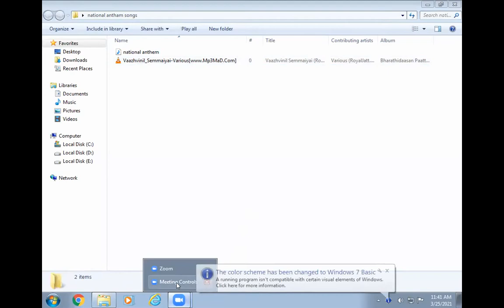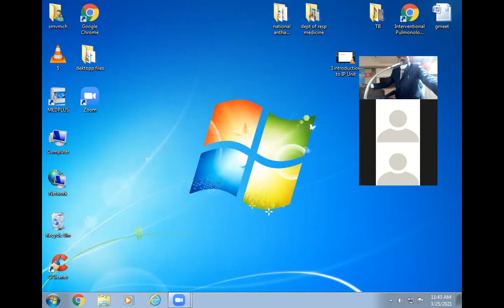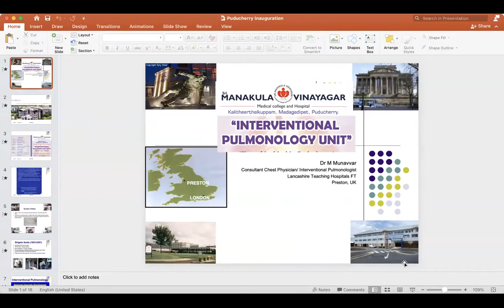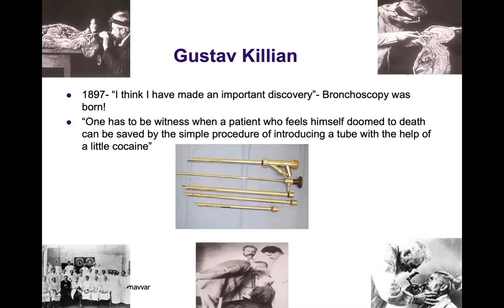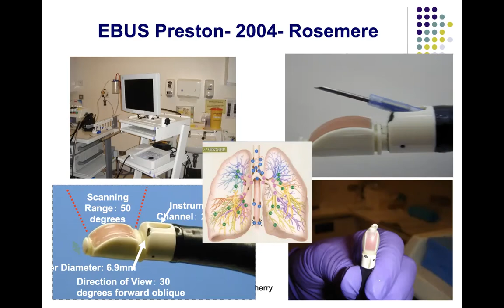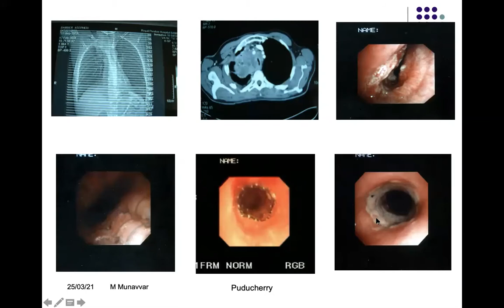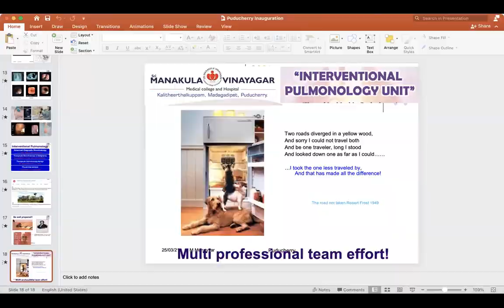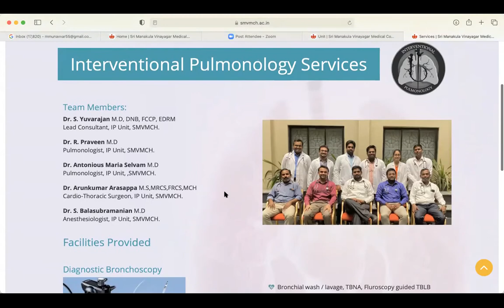Inauguration of Interventional Pulmonology Unit SMVMCH,Puducherry,India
Inauguration of Interventional Pulmonology Unit SMVMCH,Puducherry,India Guests of honor
     Dr.M.Munnavar,President BTS,Director R& D,Lancashire teaching hospital,Preston,UK
    Dr.Henry G Colt,Emeritus Professor,University of california,Founder Bronchoscopy International